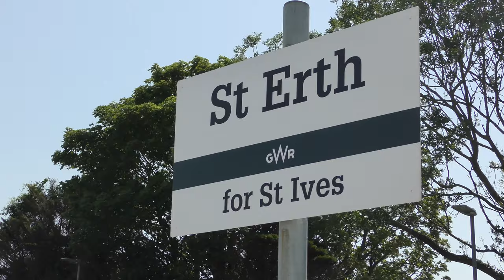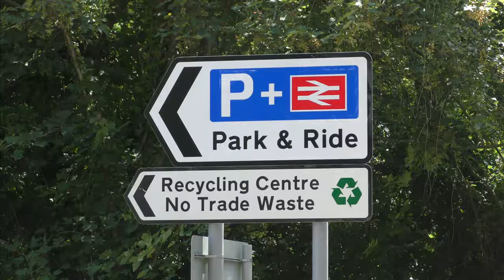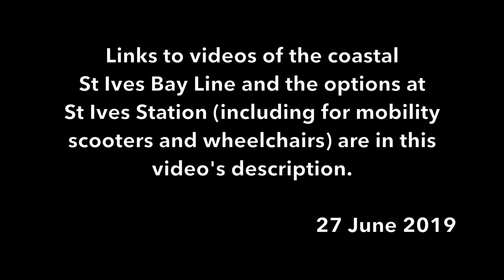St ERTH MULTI MODAL HUB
The Park and Ride centre that replaces the closed Lelant Saltings. This shows the new layout for train users, although bus services call here too.

Over 500 St IVES videos and here in more manageable chunks